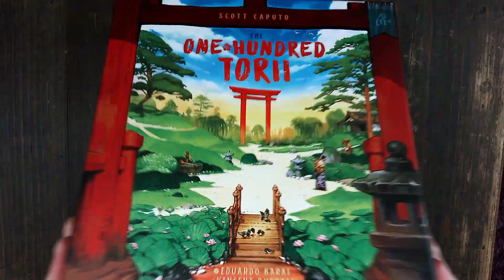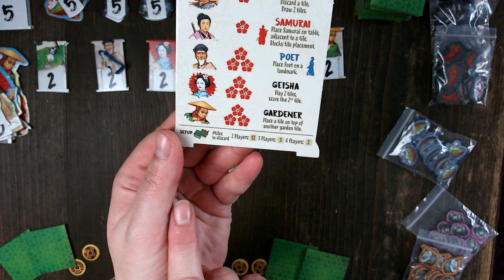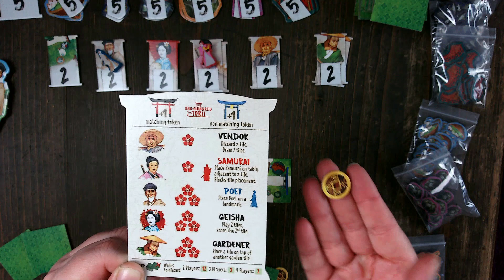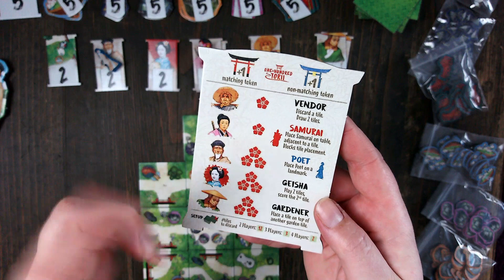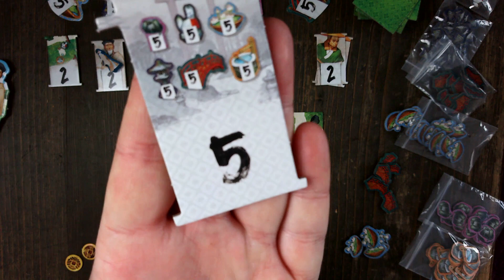The One Hundred Torii | Japanische Gärten auf dem Spieletisch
The One Hunred Torii
Spielidee: Scott Caputo
Illustration: Vincent Dutrait
Erschienen bei: @PencilFirstGames
2020
Für 1 - 4 Spielende ab 8

Für manche meiner Videos stehen mir vergünstigte oder kostenfreie Rezensionsexemplare zur Verfügung.
Das hat keinen Einfluss auf die Bewertung der Spiele.

Unterstütze meinen Kanal gerne durch ein Abo!!!
Empfehlt mich auch gerne weiter!!!